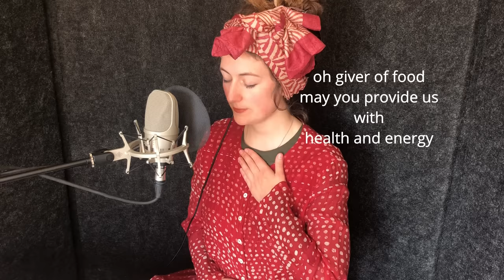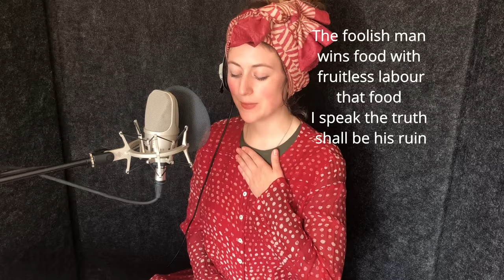Bhojanam Mantra | Sanskrit | Rig Veda | May there be food for all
Mealtime Prayers, 1,000s of years old, from the Sanskrit texts, the Vedas, the Rig Veda and White Yajurveda

If you enjoyed this, donate to Gaiea Sanskrit so she can make more Sanskrit songs and videos

Om annapate annasyano dehyanamīvasya śuṣmiṇaḥ
pra pradātāraṃ tāriṣa ūrjanno dhehi dvipade catuṣpade

Om svādo pīto madho pīto vayaṃ tvā vavṛmahe asmākamavītā bhava

Om moghamannam vindate apracetāḥ
satyaṃ bravīmi vadha itsatasya
nāryamaṇaṃ puṣyati no sakhāyaṃ
kevalāgho bhavati kevalādī

oṃ śāntiḥ śāntiḥ śāntiḥ